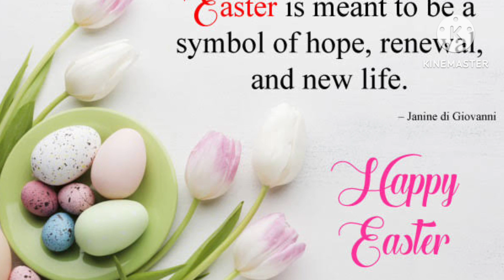Easter | About Easter History In Telugu | ABC RUCHULU AND VLOGS...